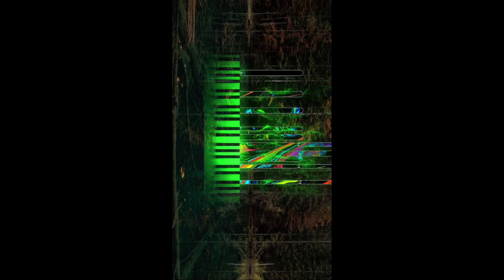Cynosure 4 Visualizer (FREE MIDI FILE)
Want to learn to play piano from home? Check out the piano course in the Link Below and join 300000 students worldwide!